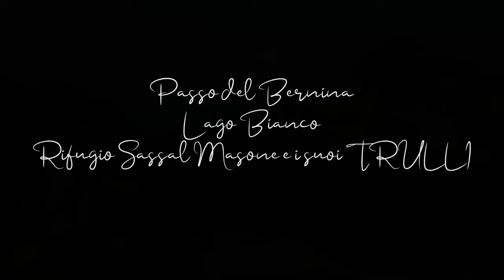Trulli del Bernina - SVIZZERA - SUISSE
Passeggiata in terra Svizzera. Si parte dal Passo (Ospizio) del Bernina, si costeggia il lago Bianco (e ogni tanto si vede il Trenino Rosso che passa sulla ferrovia che costeggia questo Lago) e si raggiunge il Rifugio Sassal Masone nei pressi del quale sorgono i TRULLI DEL BERNINA.